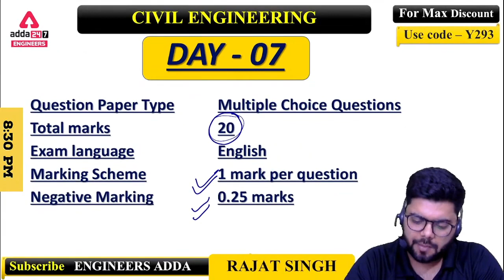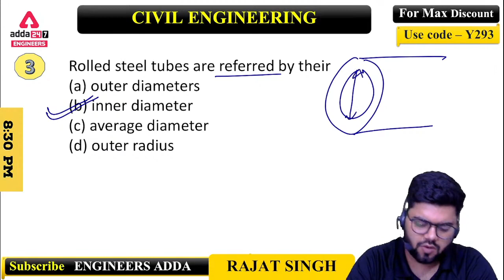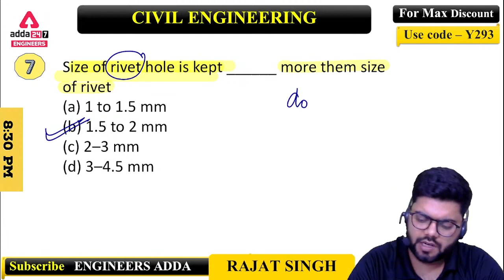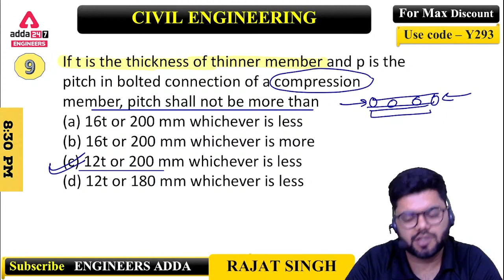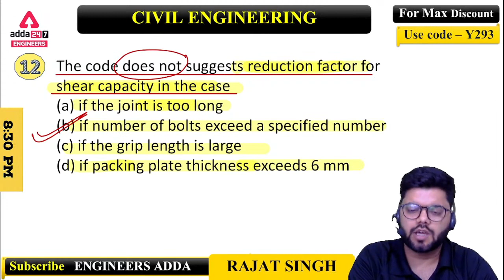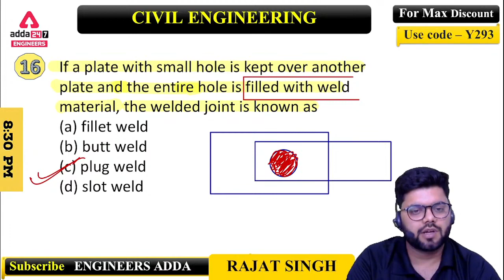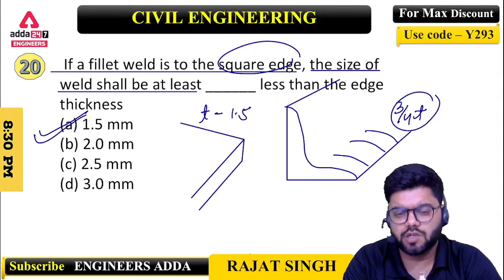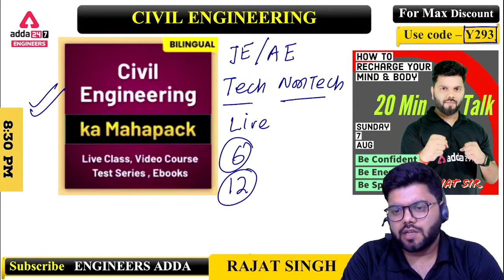MP SUB Engineer/SSC JE 2022 | Civil Engineering | MCQ Series #7 | By Rajat Sir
MP SUB Engineer/SSC JE 2022 | Civil Engineering | MCQ Series | By Rajat Sir | SSC JE Civil Engineering Previous Papers | SSC JE Civil | SSC JE Civil Engineering |